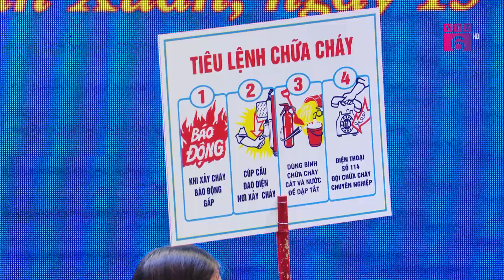TIN TỨC | Hội thi Tuyên truyền viên giỏi về công tác phòng cháy chữa cháy năm 2023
Tại Hà Nội, Hội LHPN phối hợp Công an quận Thanh Xuân TP Hà Nội đã tổ chức Hội thi “Tuyên truyền viên giỏi về công tác phòng cháy, chữa cháy năm 2023

Hội thi là dịp để đổi mới, nâng cao hiệu quả công tác tuyên truyền, phổ biến, giáo dục pháp luật, kiến thức, kỹ năng về phòng cháy chữa cháy và cứu nạn cứu hộ; nâng cao ý thức, trách nhiệm của các cấp, các ngành, huy động sức mạnh của cả hệ thống chính trị, của cán bộ, hội viên phụ nữ và nhân dân đối với giảm thiểu tai nạn do cháy, nổ gây ra; thực hiện hiệu quả phong trào  Toàn dân tham gia PCCC.

Tại hội thi, 11 đội thi đến từ 11 Hội phụ nữ cơ sở đã tham gia tranh tài ở các phần thi: Phần thi chào hỏi giới thiệu về kết quả nổi bật trong công tác tuyên truyền thực hiện phong trào toàn dân phòng cháy chữa cháy và các mô hình an toàn trong phòng chống cháy nổ trên địa bàn phường; phần thi sân khấu hoá với nội dung tuyên truyền, phổ biến kiến thức, kỹ năng và trách nhiệm của cán bộ, hội viên phụ nữ và nhân dân trong các biện pháp phòng cháy, kỹ năng thoát nạn, cách sử dụng phương tiện PCCC.
Tele: 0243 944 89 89
Add: Số 64 Bà Triệu, quận Hoàn Kiếm, thành phố Hà Nội